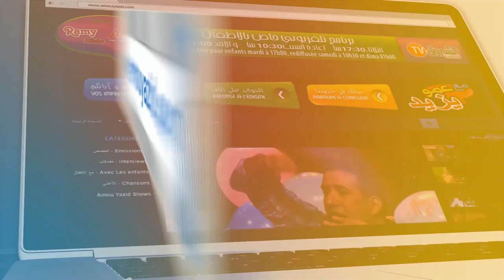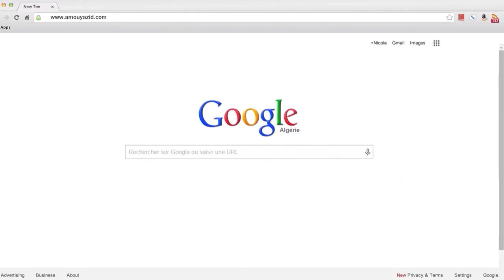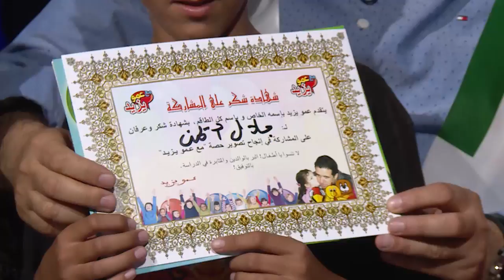مع عمو يزيد حلقة خاصة عيد الاستقلال - Maa Amou Yazid spéciale l’indépendance du 2018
مع عمو يزيد حلقة خاصة عيد الاستقلال 2018 ليوم 03 جويلية -
Maa  Amou Yazid spéciale fête de l’indépendance du 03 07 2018